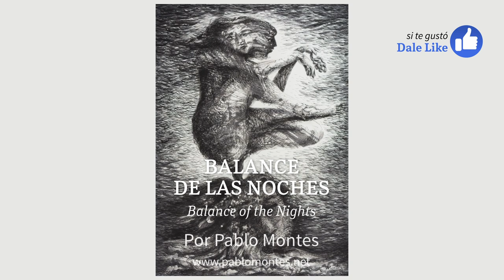Como mejorar los dibujos con plumilla y acuarela 2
Aquí está el segundo dibujo donde te muestro como puedes bajar la intensidad del color negro en los dibujos utilizando tonalidades grises de acuarela en vez de tinta. El uso de la plumilla va a ayudar con los diferentes grosores de líneas que nos brinda esta herramienta de dibujo.
El papel de acuarela utilizado es Fabriano “Hot pressed”.  Las acuarelas son marca Sennelier y Dr.PH. Martin’s.
How to improve dip pen and watercolor drawings 2
Here is the second drawing where I show you how you can lower the intensity of the black color in the drawings by using gray watercolor shades instead of ink. The use of the pen nib will help with the different line thicknesses that this drawing tool provides.
The watercolor paper used is Fabriano hot pressed. The watercolors are Sennelier and Dr. PH. Martin's.

Si te interesa ver el proceso del primer dibujo hecho con acuarela con tonos de gris y plumilla, puedes verlo

Si te interesa saber cómo compara el dibujo hecho con acuarela negra y plumilla marca Zebra puedes verlo

Si quieres saber sobre los mejores papeles de acuarela, puedes ver la serie de seis videos mostrando el proceso en cada uno de estos papeles.